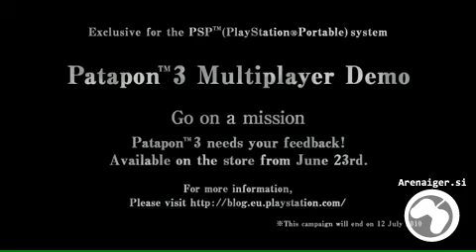Patapon 3 E3 Trailer